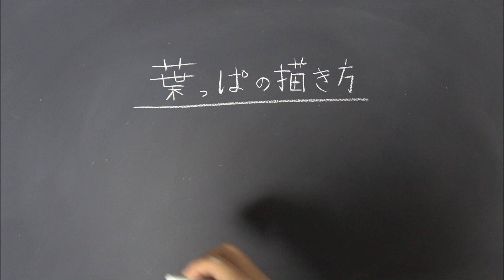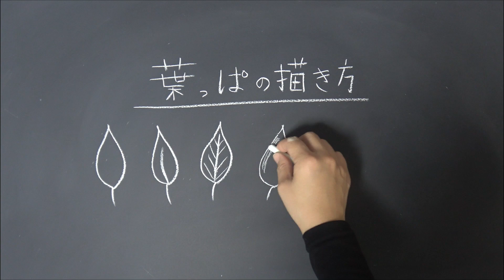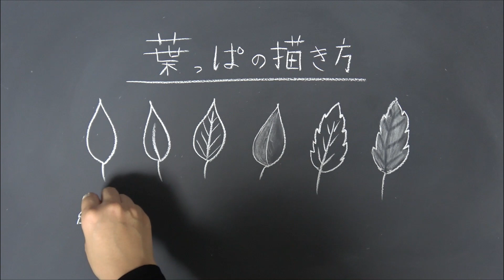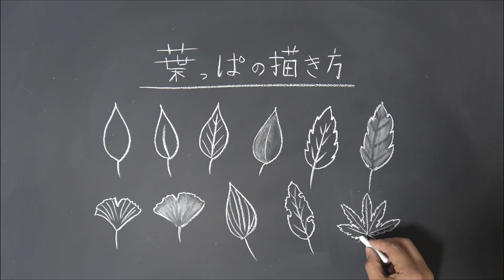【ASMR】修学旅行、文化祭、イベントに！チョークで驚かせる方法、小ワザ！なんj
学校のチョークで書いています。
葉っぱ、どんなもの書いていますか？

こっそり教えます‼️色んな葉っぱの描く方法。黒板アート、葉っぱの描き方をご紹介します。

秋😌
遠足、修学旅行、文化祭に合唱コンクール！秋のイベント盛りだくさん！
運動会、体育祭にも！
身につけておきたい小ワザ！

サプライズにも使える黒板アートの練習！
突然教室の黒板に描いてみては、いかかでしょうか？

もちろんメニューボード、看板にも！！イベントにも！

「黒板アートを簡単に描きたい！」「黒板アートのやり方を知りたい!」
黒板アート、チョークアートのことなら何でもおまかせ！チョークアーティストＡｓａｍｉです。このチャンネルでは初心者の方でも簡単におしゃれに黒板アート描けるように描き方などを紹介しています。

中学生、高校生、先生が学校でチョークアート、黒板アートができるのはもちろん、カフェ、レストラン、オフィス、お家などでもさっと描けるようお手伝いできれば嬉しいです。

【黒板アートについて知りたい方は、こちら】